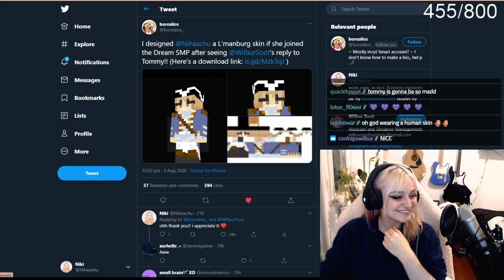[Dream SMP] Hi im new here! :)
Original broadcast date: Aug, 6 2020

0:00 Chatting
14:19 Dream SMP with Wilbur and friends
5:35:11 Chatting + Songs